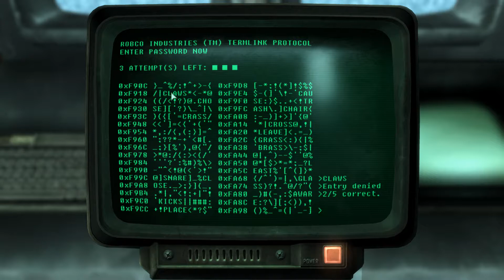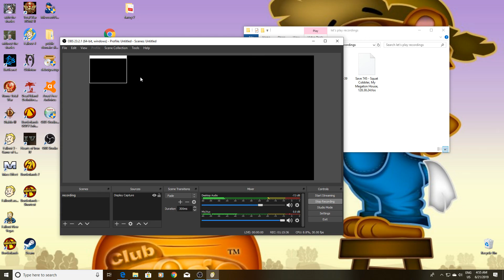Let's Play Fallout 3 Episode 1 From birth to the Wasteland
A complete walkthrough of Fallout 3 with good strategic, tactical and methodical game play.
LIVE and UNEDITED with commentary.
The walkthrough will include all DLC, all S.P.E.C.I.A.L. stats maxed, all skills maxed, all marked locations explored, majority of unmarked locations explored, all main quests completed, majority of side quests completed and all bobble heads collected.